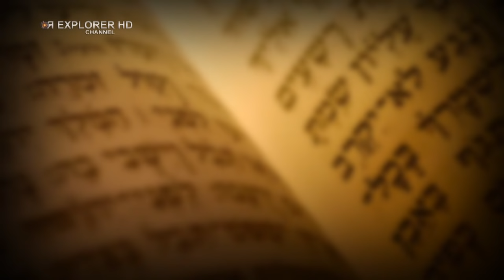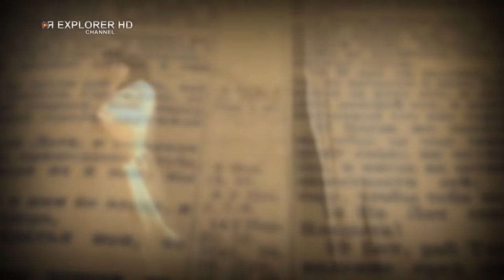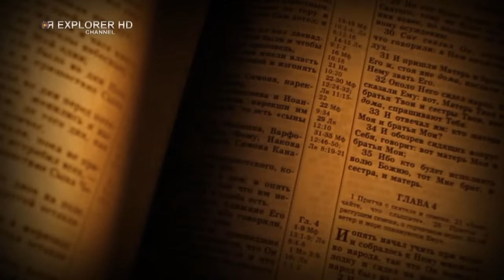ЧТО ТАКОЕ ПАСХА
Композиция  "Galactic Damages" принадлежит исполнителю Jingle Punks.  Лицензия: Creative Commons.
Композиция "Desert Caravan" принадлежит исполнителю Aaron Kenny.  Лицензия: Creative Commons.
Композиция "It's Coming" принадлежит исполнителю Josh Kirsch/Media Right Productions.  Лицензия: Creative Commons.
Композиция "Underworld" принадлежит исполнителю  Myuu.  Лицензия: Creative Commons.